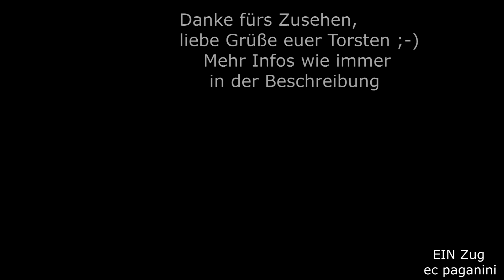Die besondere 185: Bombardier Werbelok 185 090 und 23 mal das Gleiche unterwegs :-)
Da ich euch in den letzten Videos lauter Dieselfahrzeuge gezeigt habe, gibts nun auch mal wieder was Elektrisches! Die 185 090 ist eine ganz besondere 185, denn sie trug eine Zeit lang eine Werbung für das Bombardier Transportation Werk in Kassel. Neben der kleinen Aufschrift wurden die Fronten hier gebauter Eisenbahnfahrzeuge verewigt: von der 101 zur 185, von der 202 zum ICE 1. Knackpunkt bei dieser Lok war die Anbringung der Werbung auf nur einer Seite! Es kam also immer darauf an, "wie herum" die Lok daher kam. Ich hatte sie schon öfter aufgenommen, aber natürlich immer die falsche leere Seite :-)
Diesmal sollte es klappen, in ungewohntem Terrain ist die Lok mit der Werbung auf MEINER Seite auf der Gäubahn unterwegs.
Im Hintergrund kaum sichtbar, hat der Zug den Berghautunnel durchfahren, der gleichzeitig die Autobahn unterquert, die wiederum mit einer Brücke überquert wird. Alles klar? Diese dreifache Kreuzung in unabhängiger Höhe fällt nur auf, wenn man es weiß, ansonsten sieht man von oben nur die Schönbuchstraße mit der Brücke nach Oberaichen herüber.
Die Bahn entzieht sich den Blicken durch dichten Baumbestand und die tiefe Lage im Einschnitt, der hier im Video gar nicht so tief wirkt.
Der Zug passiert den Kaufwald auf dem Weg von Kornwestheim zur Gäubahn nach Singen am Hohentwiel. Normalerweise würde er hier gar nicht vorbei kommen, sondern erst in Böblingen von der Rankbachbahn auf die Gäubahn einfädeln. Doch die Rankbachbahn stand wegen Bauarbeiten u.a. im Juni 2013 nicht zur Verfügung, weshalb der Zug den Weg durch den Stuttgarter Westen genommen hat über die sogenannte Panoramabahn.
Hinter der Lok der bekannte "Red Bull"-Zug, der die Dosen nach Wolfurt und weiter zum Werk bei Bludesch befördert. Da dieser Zug ausschließlich aus den gleichen Wagen besteht, kommt etwas Langeweile auf- aber schön soll Güterverkehr ja nicht sein :)
Hier übrigens sollte ursprünglich der Abzweig der Rohrer Kurve entstehen, um die Züge der Gäubahn nicht auf die dann gekappte Panoramabahn zu leiten, sondern zum Flughafen. Nach der Unterfahrung des Berghaues geht es rechts ab in die S-Bahn-Strecke. Ob es so kommen wird, werden wir sehen- es wurde ja ein neuer Vorschlag mit dem sogenannten "Bilger-Tunnel" ins Spiel gebracht. Offiziell gehört er zum "Ausbau der Gäubahn", aber mit dem vielfachen Kostenfaktor bleibt für diese kaum etwas übrig, der Tunnel verschlingt nach ersten Rechnungen en größten Teil der Ausgaben (mir bekannt sind 2,5 Mrd veranschlagte Gesamtkosten für den "Ausbau", aber der Tunnel allein verschlingt 2 Mrd, ohne Anspruch auf Aktualität).
Eigentlich dient die Baumaßnahme nur der Ergänzung zu Stuttgart 21, aber wenn man es der Gäubahn zurechnet, erhöht es nicht die Kosten der Ursprungsprojektes- denn eigentlich bräuchte man ja gar keine Kurve zum Flughafen, wenn man eine Verbindung über die Panoramastrecke zum Hauptbahnhof hätte. Schauen wir mal, was passiert und wer noch Geld locker machen möchte :-)
Bis dahin wünsche ich euch viel Spaß mit diesem "abwechlsungsreichen" Zug. Liebe Grüße euer Torsten!